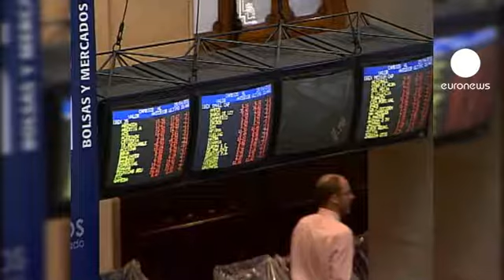Espagne : taux d'intérêt en baisse pour la nouvelle...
Le Trésor espagnol a émis jeudi un peu plus de 3,5 milliards d'euros d'obligations à 5 ans. La demande des investisseurs a été moins importante que prévu mais le Trésor espagnol a négocié des taux d'intérêt en baisse par rapport à la dernière émission du même type au mois de juillet à 4,48% contre 4,87%. C'est le signe d'une légère détente des marchés obligataires, et ceci grâce au soutien de la Banuqe centrale européenne qui achète des obligations espagnoles entr'autres sur le marché secondaire.